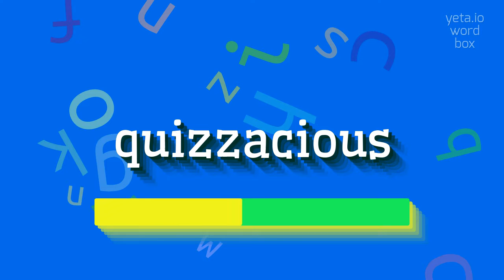How to say "quizzacious"! (High Quality Voices)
Watch in this video how to say and pronounce "quizzacious"!